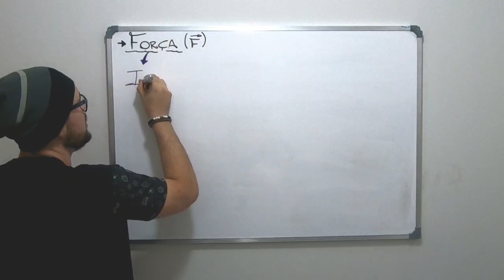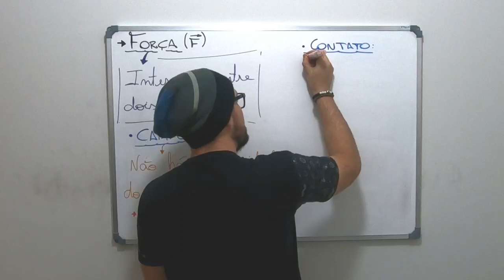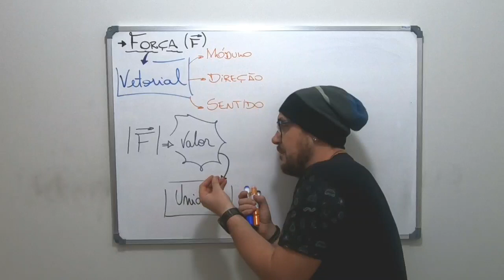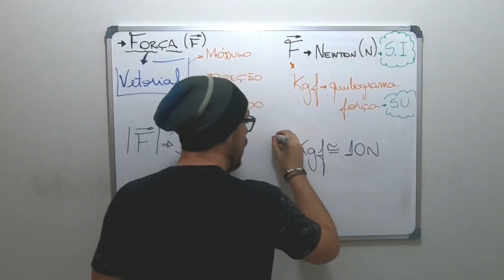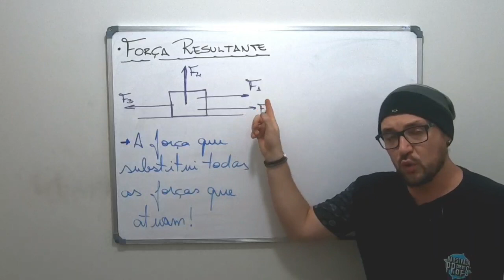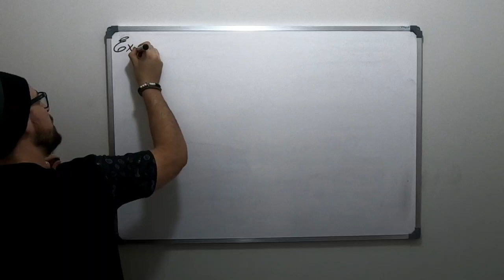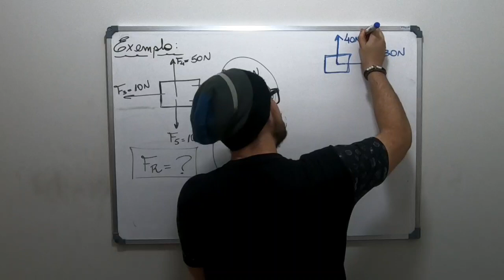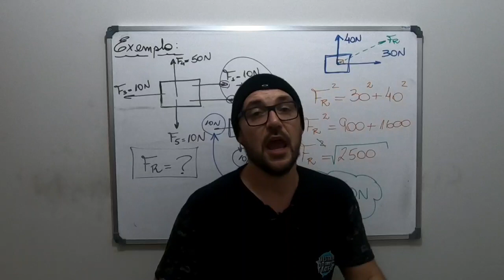Definição de Força